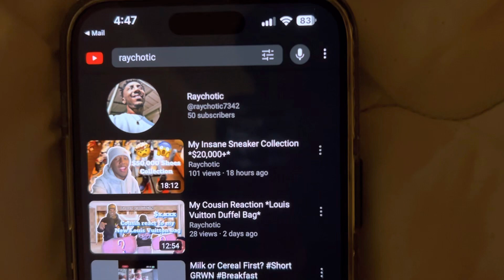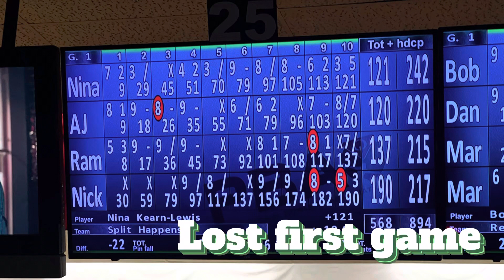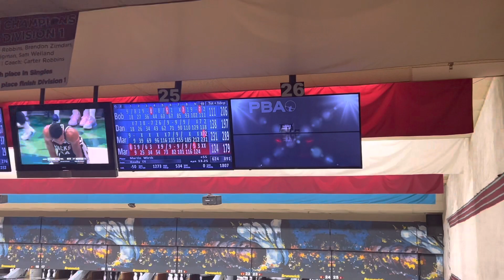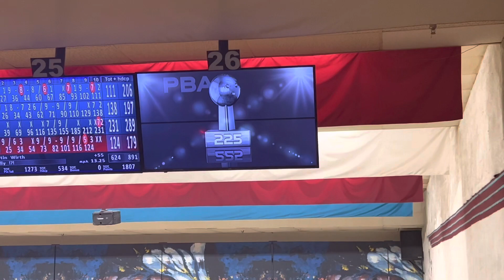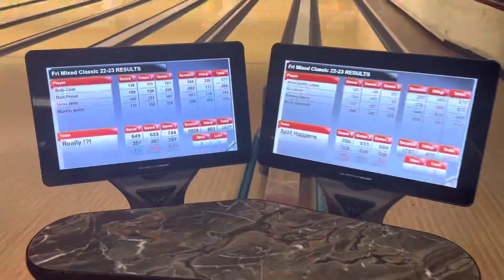I dented the bowling floor *Bowling Lost*